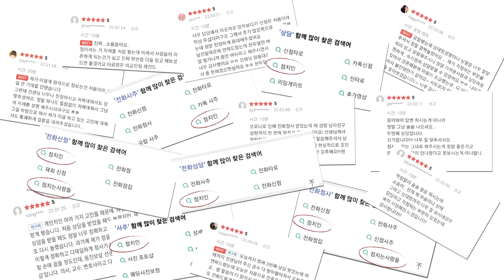[3수 적중!!] 1053회 로또번호추천 행운의번호 토끼띠 대박 로또번호, 로또1등 당첨번호, 로또 예상 번호, 로또당첨번호 [부산점집] 호랑이보살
1053회 로또번호 추천드립니다

[부산점집]
[호랑이보살]
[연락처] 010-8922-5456